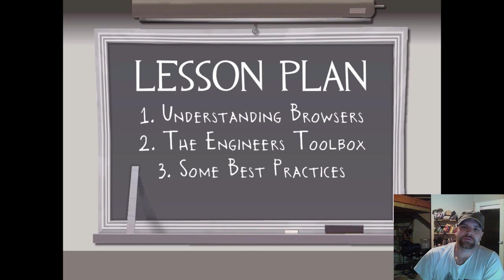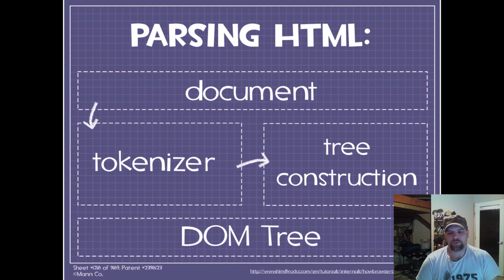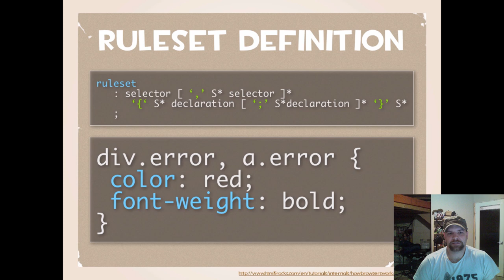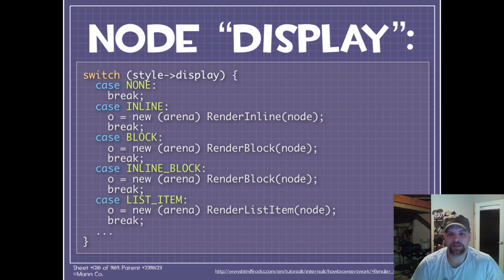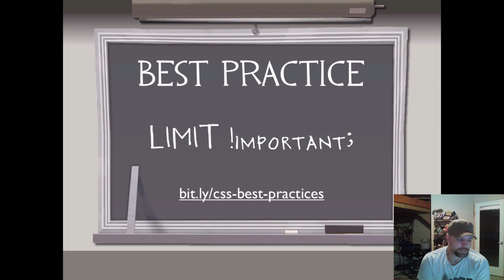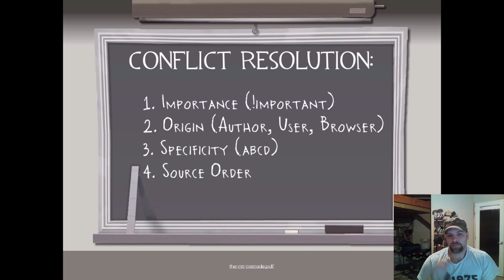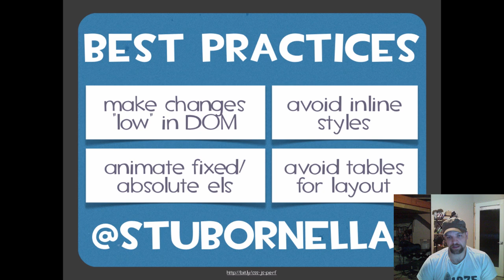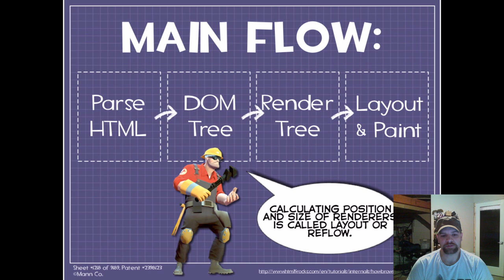So, You Want to be a Front-End Engineer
Browsers: The Final Frontier. The most volatile programming platform the world has ever known. You're a seasoned engineer who has mastered the art of server-side dev. You've conquered .NET, Java, and many more. You know a little bit about the strange new world of client-side development and you'd like to take your understanding to the next level.

Good! Our mission: to explore the implementation details of the Browser, HTML, CSS, and JavaScript; to examine the tools and techniques that will help you boldly go where few have gone before, from Hacker to Front-End Engineer.